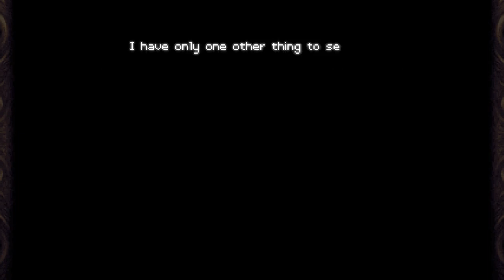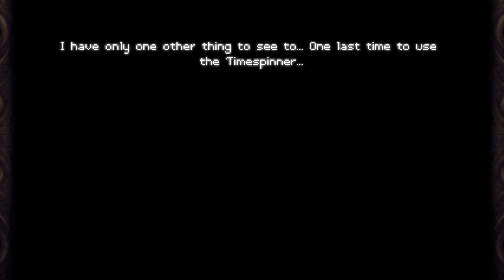Timespinner Playthrough: Part 21 Daddy Issues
I was able to demonstrate two of the Lachiem endings in the self imposed 15 minute time limit. There are a couple of variations but it is really only a difference in wording. They happens if you fight the Emperor after defeating him or the King in the past. To spoil it Lunias realizes it is only a dream and she must fight the Sandman for real. I'm not going to do an all the endings video.

The reason for the 15 minute time limit is really for file size. The upload speed for me is sub 1Mb. That's another reason why my game play videos tend to look a blurry and distorted. I run them through Handbrake to get that file size size down. The original recoding was almost 7GB. Handbrake got that down to 80MB.